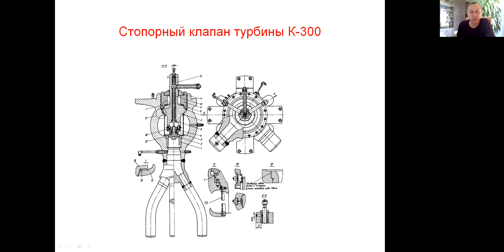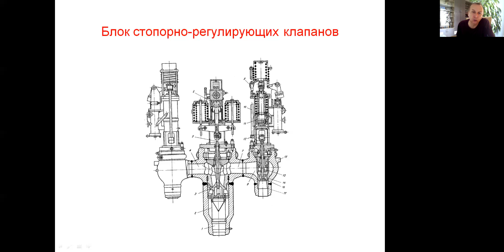Стопорный клапан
Щинников. Паровые турбины (часть 2): конструкции паровых турбин; основные принципы работы. Стопорный клапан. Лекция 9. Лекция предназначена для студентов теплоэнергетиков, слушателей курса "Паровые турбины ТЭС и АЭС".